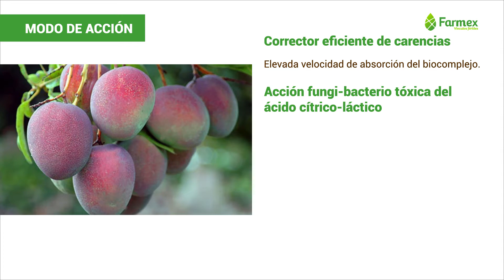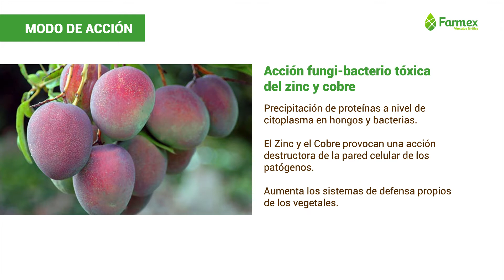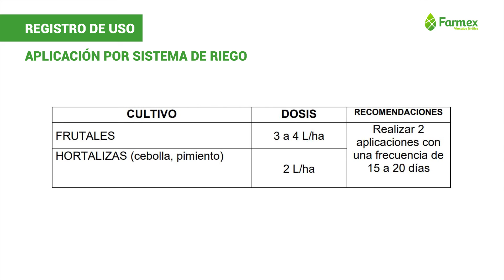Biofertlizante FX-31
Conoce nuestro biofertlizante FX-31 y los beneficios que tiene para ti.